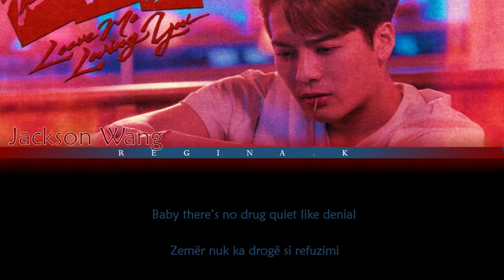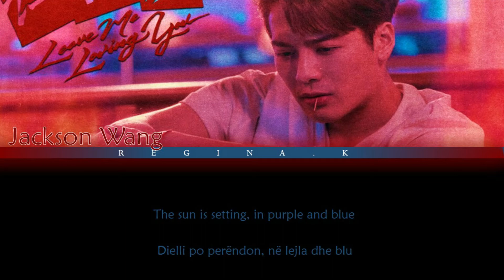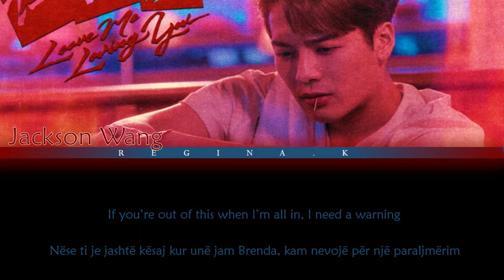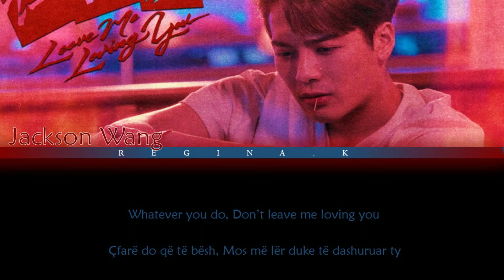Jackson Wang - LMLY [ Color Coded Eng/Albanian Lyrics ]